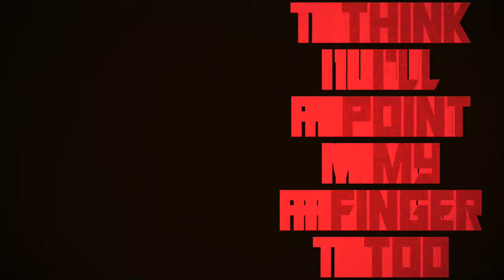Sons of Silver - World On Fire (Lyric Video)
The Official Lyric Video for "World On Fire" by Sons of Silver.

Lyrics:
Good god, by the look of things
You’d think the world’s about to end
Prophets rise profiteering on a wave of public discontent
Money means monkey business
Pimping that green means gold
I think you get the picture
So strike that selfie pose
Hell yeah, hell yeah

World is on fire burning like a witch’s brew
Climate has changed everything ‘tween me and you
Tempers are high and they’re climbing higher soon
World of blame, think I’ll point my finger too
Point it right at you

Shake down like we haven’t seen since 1939 Berlin
Enemies manufactured in a rage of zero tolerance
Marching right off the deep end
Emperor’s got new clothes

Point it back at you

World is on fire, world is on fire